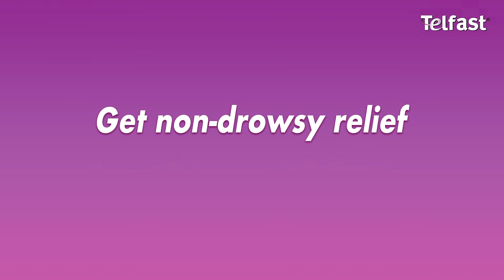Symptom free play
Have allergy free fun. Get non-drowsy allergy relief with Telfast® Suspension.¹⁻²